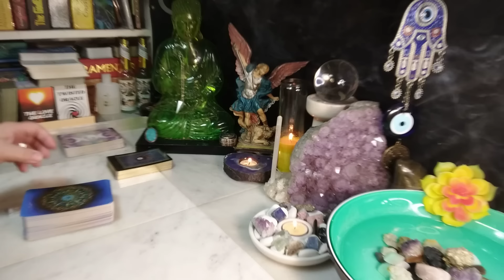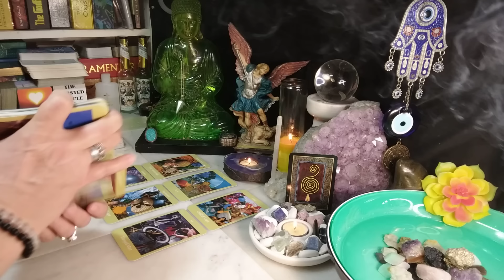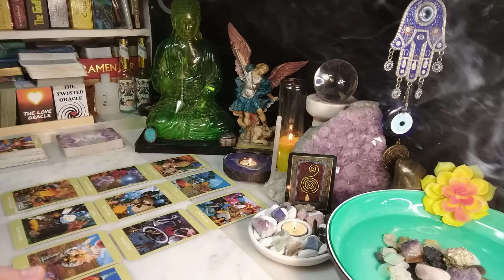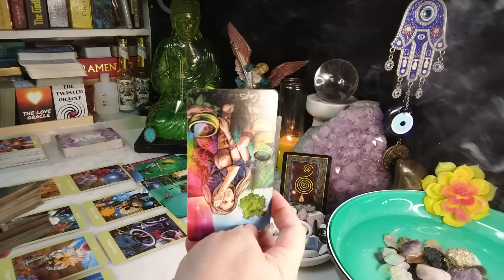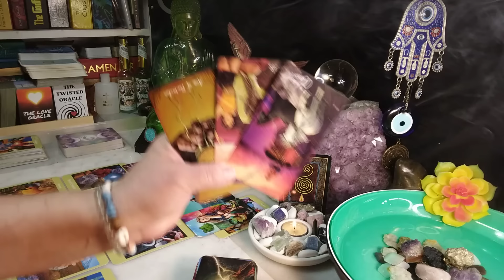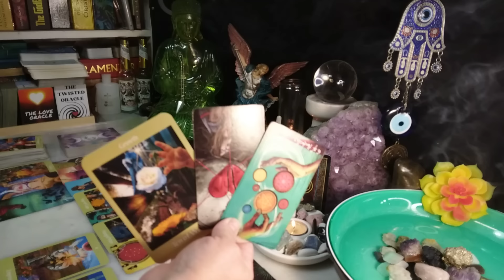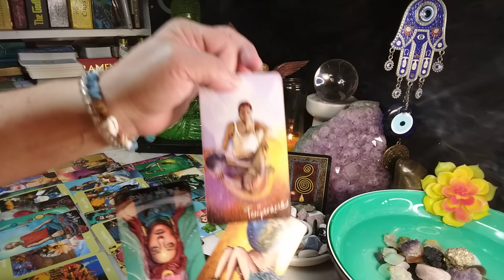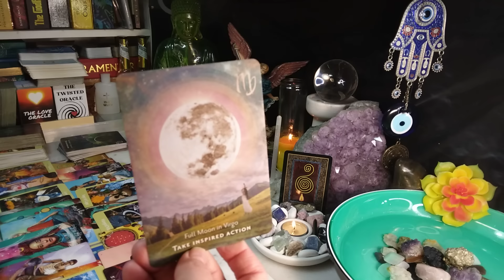AQUARIUS Fear Has Held Up The Next Phase Between You But Not For Much Longer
Intro 00:00
Oracle Card 00:50
Tarot Reading 02:00
Bonus Cards 15:30